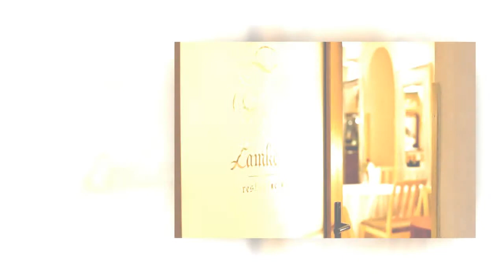Restauracja Zamkowa, wesele Olsztyn - poleca GdzieWesele.pl